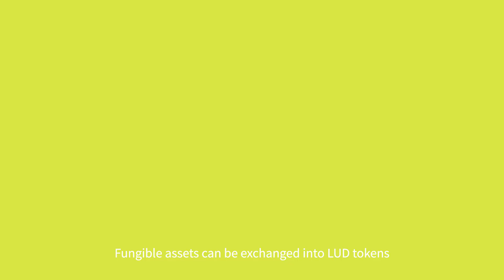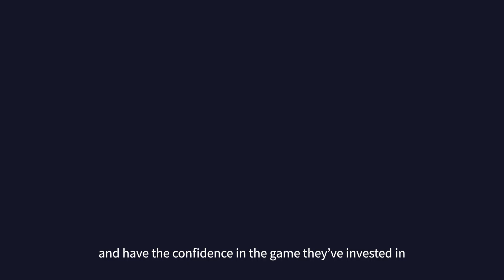Ludos Protocol - Earn tokens while gaming!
Subsequent to Ripple and Project Pai, Softbank had invested in another Blockchain Company! In Ludos，we bring to you a brand new concept of decentralised gaming and a system that rewards all the contributors.

Our technical highlights:

Ludos Main Chain
Uses a POW+POS consensus mechanism only used for deployment of sidechain root contracts, token/assets issuing and settlement of transactions.

Ludos Side chains
Implemented with fewer nodes and weakly decentralized. It regularly sends Merkle Proofs, which act as checkpoints of the operation of sidechains, to the main chain, to ensure security.

Ludos Plasma
Transfers a large amount of calculations of smart contracts of Ludos' functions or games to sidechains by assigning a unique ID for every token stored on sidechains